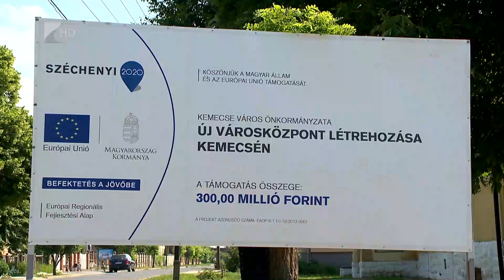Új városközpont épül - Kölcsey Tv